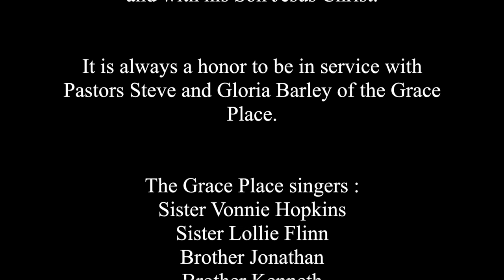Grace Place Music Service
Pastor Kevin Gregg fills in for Morning Worship at The Grace Place